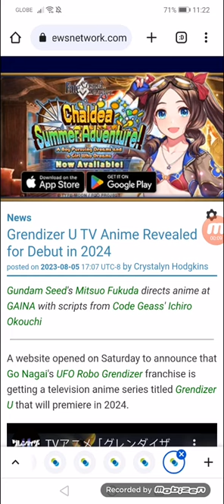Grendizer U TV Anime Revealed for Debut in 2024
Gundam Seed's Mitsuo Fukuda directs anime at GAINA with scripts from Code Geass' Ichiro Okouchi